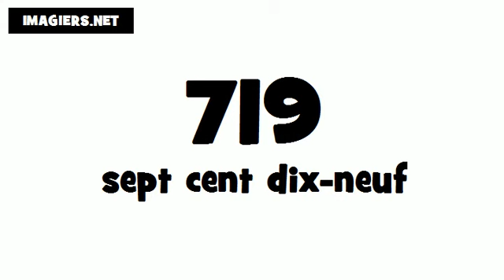How to pronounce in French # 719